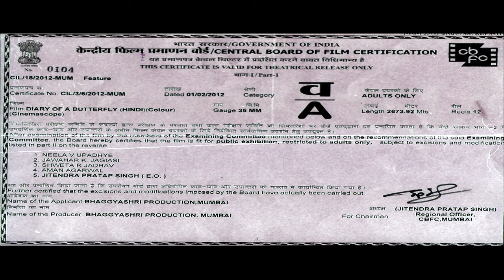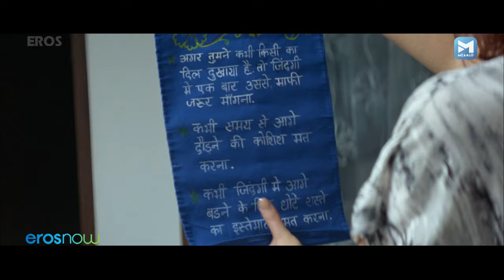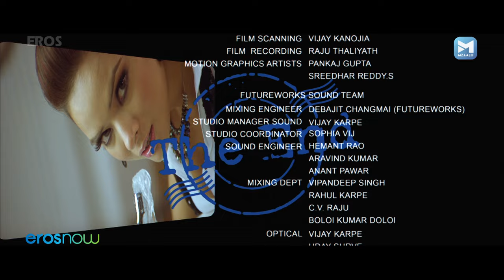Diary Of Butterfly | डायरी ऑफ़ बटरफ्लाई | Full Movie Romantic Movie | Udita Goswami, Sofia Hayat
A woman's journey at a Fashion house.

Director: Vinod Mukhi
Stars: Udita Goswami, Sofia Hayat, Ronny Jhutti